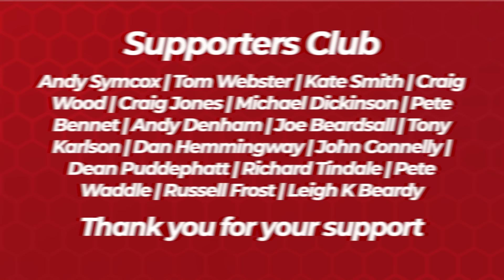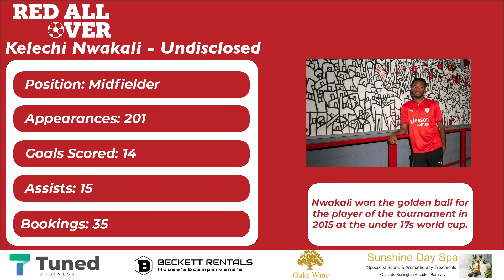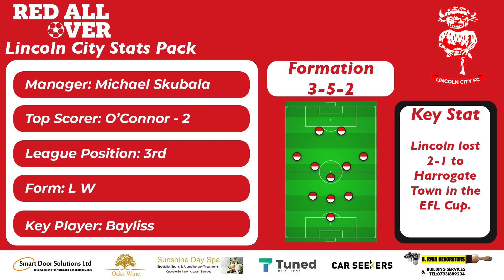REACTION | BARNSLEY 1-1 WIGAN | REDS WIN 4-2 ON PENS | LINCOLN PREVIEW | NEW SIGNINGS | RED ALL OVER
Reds beat Wigan to advance in EFL Cup with a 4-2 win on penalties. We preview Lincoln and discuss the new signings.

Red All Over is the community group football YouTube channel where Barnsley fans chat about their team, have friendly banter with opposition supporters, and enjoy the crazy rollercoaster ride that is supporting your local football club!

Proudly supported by  Oaks WMC Ardsley, Beckett Rentals Ltd, Sunshine Day Spa Barnsley and Tuned Business!

Red All Over is a not-for-profit community group and a family friendly show. We welcome all football fans to contribute on the channel as we believe there’s no football without the fans and want to highlight the commitment and love football fans have for their teams.